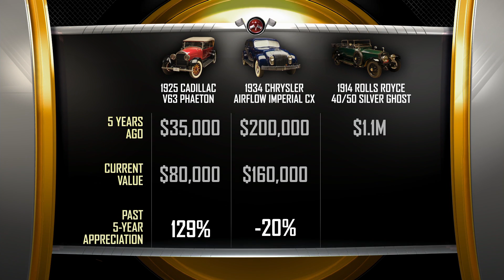Jay Leno's Garage: Jay And Donald Osborne Review Early 20th Century Cars | CNBC Prime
This episode of Assess & Caress focuses on innovations and breakthroughs for the three cars on display. Donald and Jay compare a 1925 Cadillac V63 Phaeton (from Farmers Insurance®), a 1934 Chrysler Imperial CX Airflow and a 1914 Rolls Royce 40/50. Catch the exclusive clip and don't miss all new episodes of "Jay Leno's Garage" Wednesdays at 10P ET on CNBC.
Watch Jay Leno's Garage on demand now.